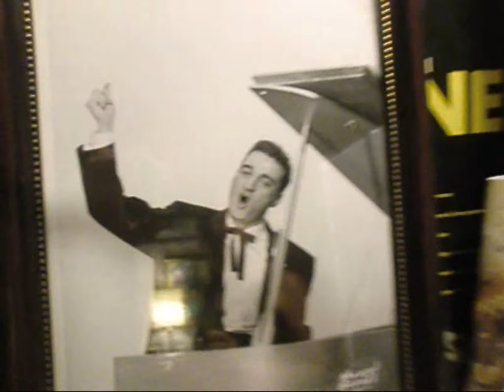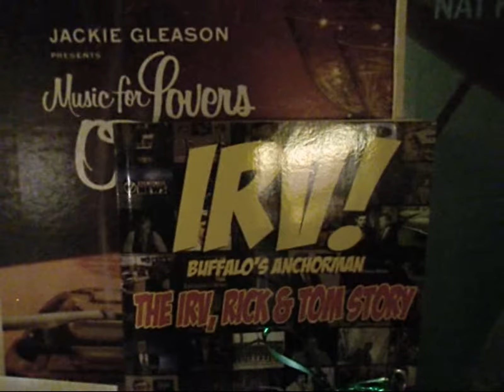Promo #2 TheCookingShow, Howard Goldman, Mary Kunz Goldman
Promo #2 WBIG.TV TheCookingShow Howard Goldman, Mary Kunz Goldman.
Used Appliance Recipes.